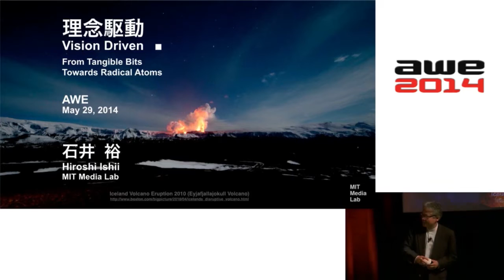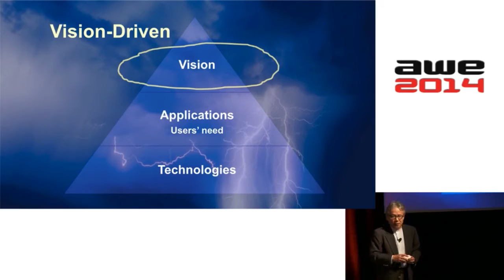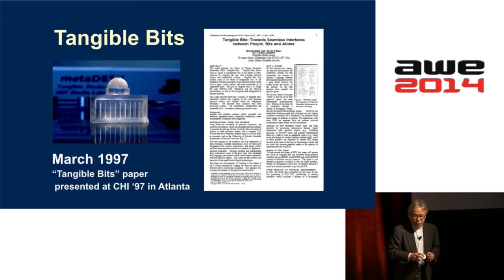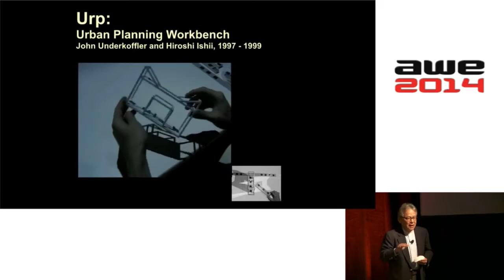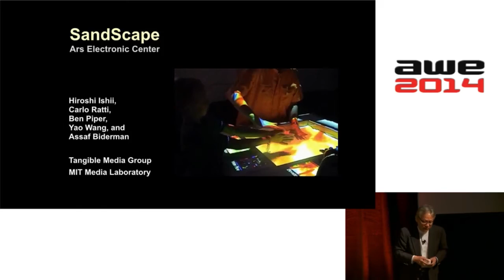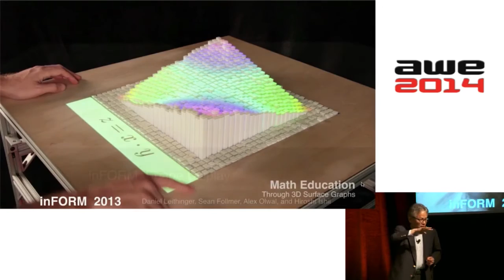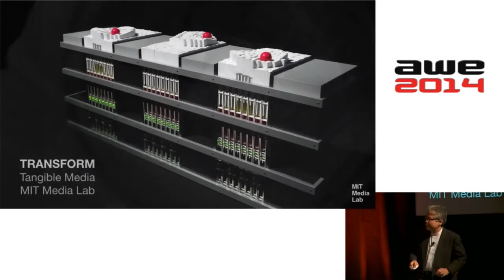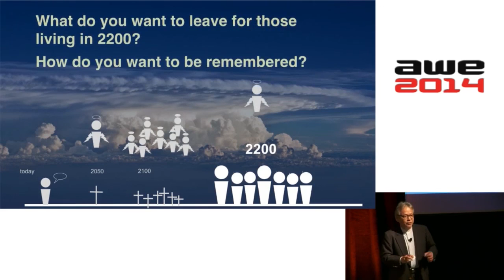AWE 2014 Hiroshi Ishii (MIT) Keynote - Beyond Tangible Bits Towards Radical Atoms